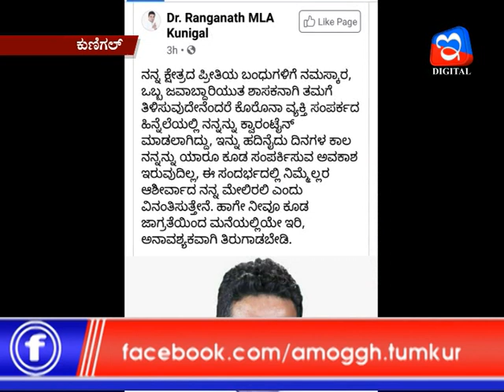06 07 2020 NEWS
E Digital & Amoggha news